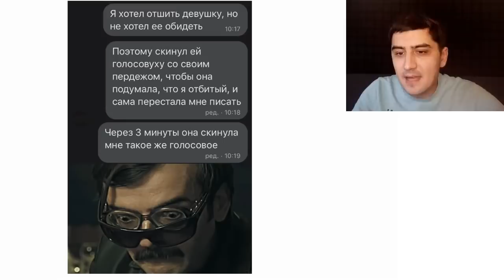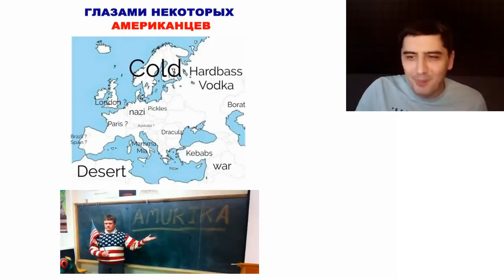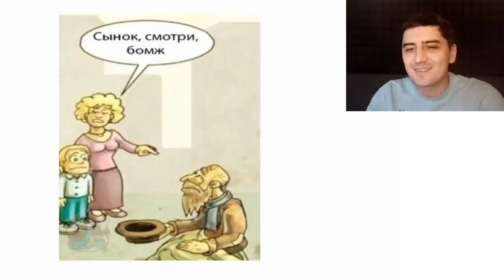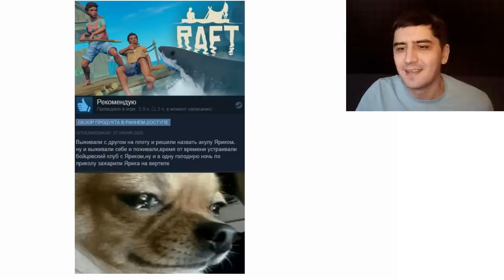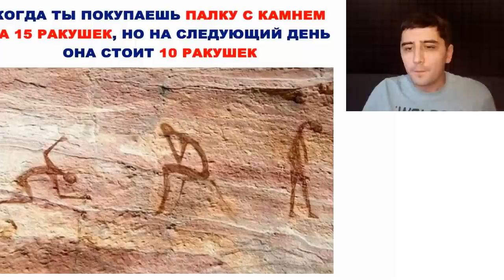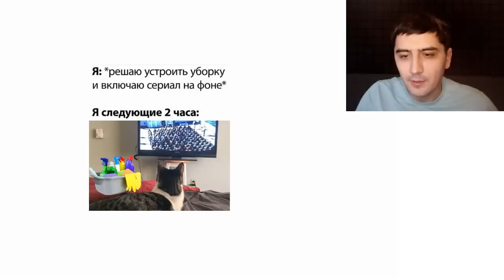Лютые приколы. Россия глазами американцев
Мемы и приколы с Максом Максимовым